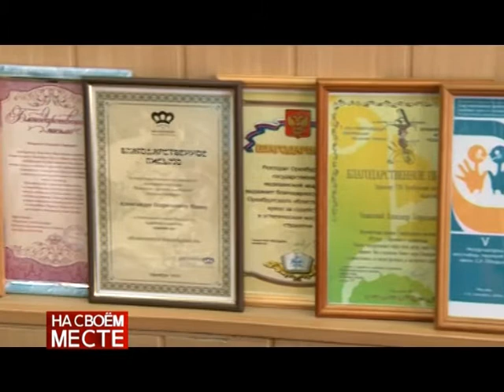НА СВОЕМ МЕСТЕ Паин